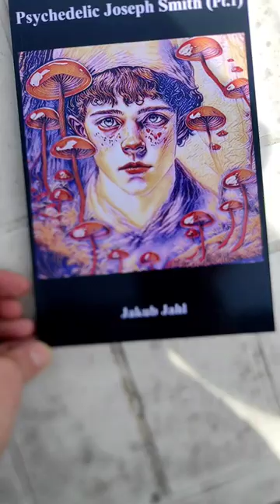Zázračná proměna Brighama Younga (Mormoni)